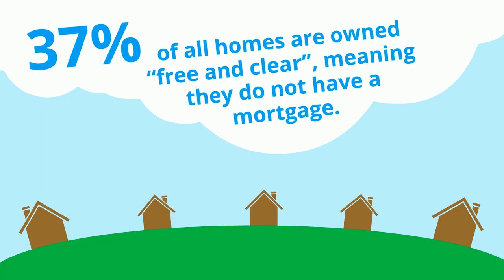#1 Financial Benefit of Homeownership after you Retire from Active Duty.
While growing up, we were taught by our parents and grandparents that owning a home is a financially savvy move. They explained how a mortgage is like a “forced savings plan.” When you pay rent, that money is lost forever. When you make a mortgage payment, much of that money accumulates as equity in the home. So, what exactly is equity? The equity in your home is the amount of money you can sell it for minus what you still owe on the mortgage. Every month you make a mortgage payment, and every month a portion of what you pay reduces the amount you owe. That reduction of your mortgage every month increases your equity. A recent study by CoreLogic explained that homeowners gained substantial equity over the last twelve months, and are essentially sitting on large sums of cash in their homes. In the study, Frank Nothaft, Chief Economist for CoreLogic explained:

“The CoreLogic Home Price Index recorded a quickening of home price gains during the fourth quarter of 2019, helping to boost home equity wealth. The average family with a mortgage had a $7,300 gain in home equity during the past year, and a total of $177,000 in home equity wealth.”

Bottom Line
Home price growth will moderate during the pandemic. But once a cure is available, most experts agree that home values will again begin to appreciate at levels similar to what we’ve seen over the last several years. In the long run, our family elders will be proven correct: owning a home is a savvy financial move.

Let's set some time to the side to meet to discuss options for your home purchase. We can FaceTime, YouTube, or I can come on a base and grab lunch for serving our Country and that would be an honor for me to do for you. To show you how you can be an economic driver to a win for your family and your community thanks once again this is Skip Young your PCSING realtor for Fort Meade Maryland, Andrews Air Force Base, an protected naval base thank you for watching this video you can reach me Skip Young at

Your Waldorf MD Realtor® - Skip Young
If you are stationed here and are looking to purchase or sell a home please contact Skip Young Realtor®:
Marine Barracks  Joint Base Anacostia-Bolling PSD Washington, DC Washington Navy Yard USCG Headquarters Visitor Entrance the United States NavyNavy Band US Army National Guard Armory American Military Society Navy Lodge US Naval Reserve Readiness Military Naval & Air AttacheWashington DC Police Department Air Supply US Coast Guard Headquarters Joint Anacostia-Bolling AFB Department of NavyFort George G. Meade Naval Support Facility Indian Head Joint Base Andrews Coast Guard Yard US Air Force Civil Air Patrol NAVAIR Maryland Military Department Naval Surface Warfare Center Army National Guard Recruiter US Army Reserve Center Naval Air Station Patuxent River Welcome to the Fort Belvoir Air Force United States Department Joint Base Andrews, MD

Skip Young Realtor® with Reviews as a Realtor®, has an extensive background in working with an Elite Unit while serving his country from 91 - 94. Now an Award-winning Realtor®, located in Waldorf MD, has proven not just in the ranks of the field with an Elite unit in the Army, but also in the Maryland Real Estate Business. By working with every type of client, to include active duty and veterans alike. His dedication to helping those who are serving and need to use their VA loan, need information on leasing a property due to a short-term duty station at any one of the bases here in the Washington DC, Maryland or Virginia. Military bases such as:
There are currently 23 million veterans and service members right in your local community of Washington DC, Maryland, and Virginia. They transact over $153 billion annually in the Local Real Estate purchases and Selling of Property, along with the Rental Market. Learn how you can help tap into and serve the veteran community with VAREP, the Greater Annapolis Chapter. Skip Young your Waldorf MD Realtor® and Veteran is still continue's to serve my country by helping our community of brothers and sisters by representing the Government Affairs division. The position is about assisting in changing the laws that help protect veterans and service members who need to find housing in the Washington DC Maryland and Virginia area.
Skip Young | EXP Realty | Waldorf MD Realtor®
Realtor®, Veteran, New Home Sales

eXp Realty
137 National Plaza, Suite 300
National Harbor, MD 20745

Caruso Homes “Build on Your Lot”
2120 Baldwin Avenue, Suite 200, Crofton, MD 21114

Waldorf MD Realtor® | Veteran | eXp Realty | Author | VAREP Director of Government Affairs Greater Annapolis Chapter